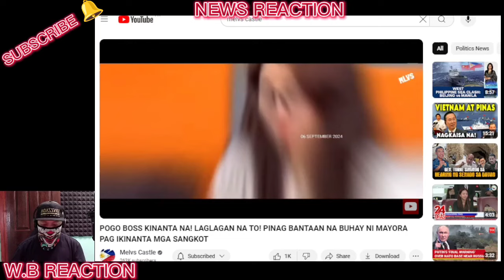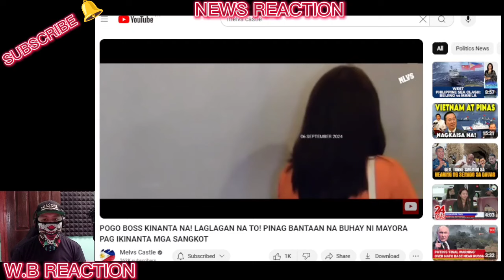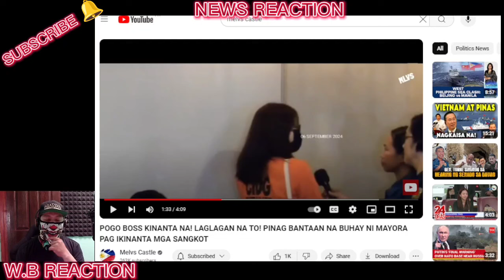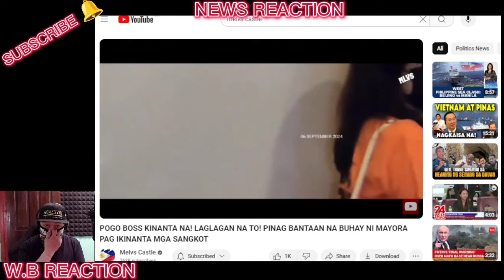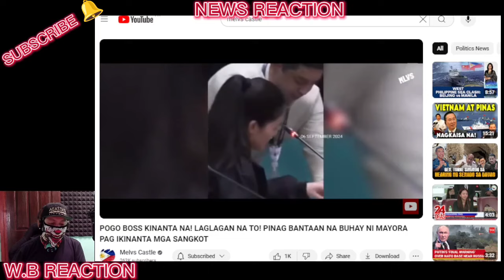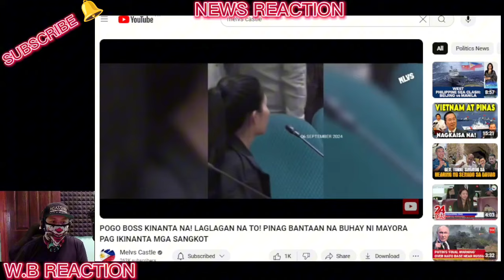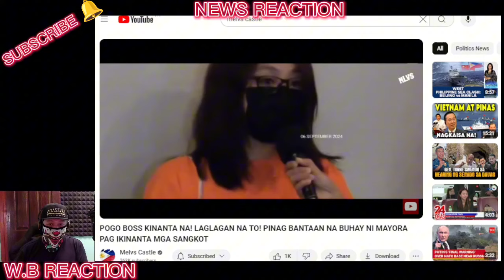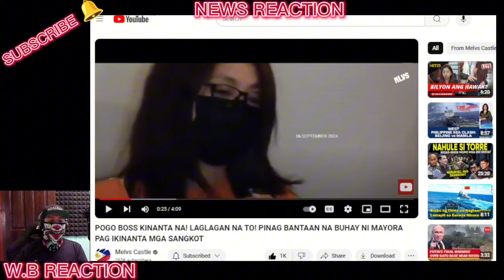POGO BOSS KINANTA NA! LAGLAGAN NA TO! PINAG-BANTAAN NA BUHAY-NI-MAYORA PAG-IKINANTA-MGA-SANGKOT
BONGBONG MARCOS
BBM-SARA
UNITEAM
MAYOR SARA DUTERTE
PRESIDENT MARCOS
PRES MARCOS
VPSARA
PBBM
SEN RAFFY TULFO
RAFFY TULFO
SEN TULFO
SEN RAFFY
IDOL RAFFY
MIKE ABE OPENIONS
PRES DUTERTE
MANNY PACQUIAO
UP DILIMAN
NEWS FILES
AMERIKA
JOE BIDEN
MARCOS GOLD
CONG MARCOLETA
MARCOLETA